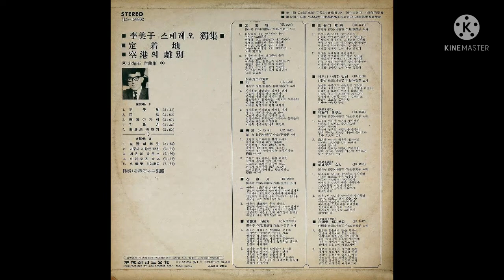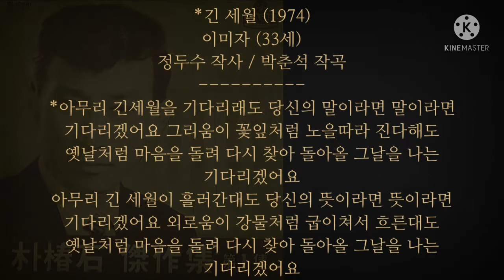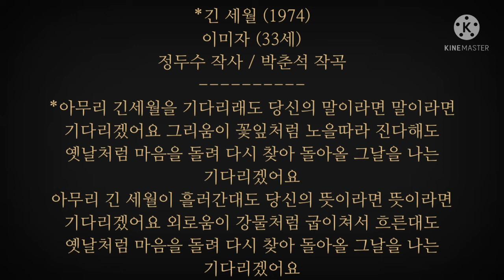긴 세월(박춘석's)/이미자/長い歳月/イ·ミジャ/1974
unavoidable
*긴 세월 (1974)
이미자 (33세)
정두수 작사 / 박춘석 작곡
*아무리 긴세월을 기다리래도 당신의 말이라면 말이라면
기다리겠어요 그리움이 꽃잎처럼 노을따라 진다해도
옛날처럼 마음을 돌려 다시 찾아 돌아올 그날을 나는
기다리겠어요
아무리 긴 세월이 흘러간대도 당신의 뜻이라면 뜻이라면
기다리겠어요 외로움이 강물처럼 굽이쳐서 흐른대도
기다리겠어요/